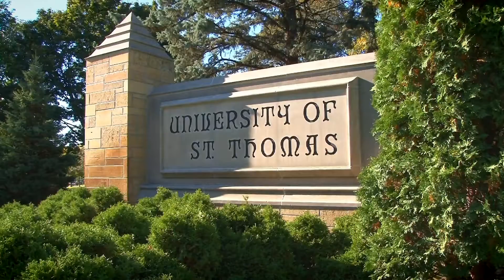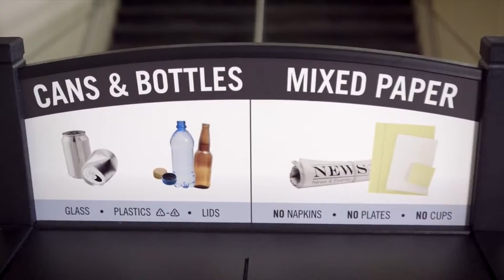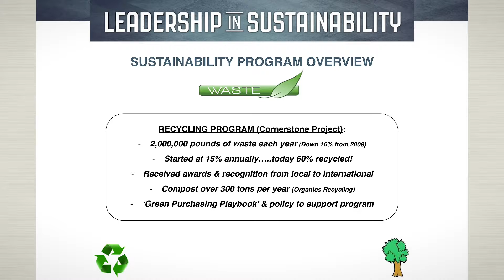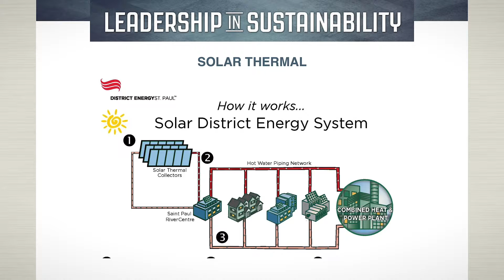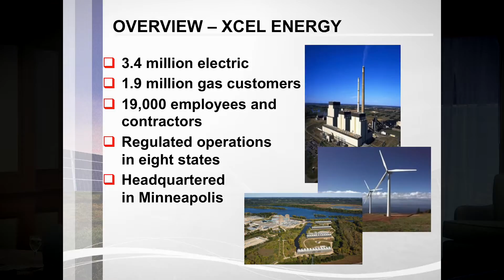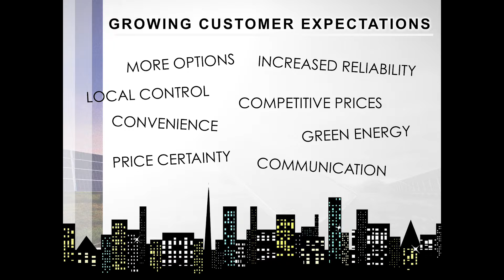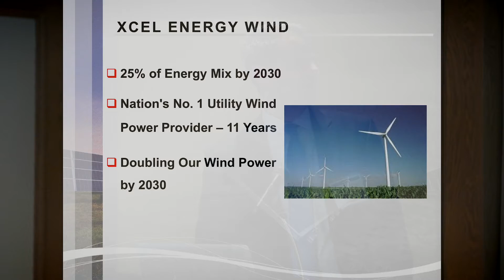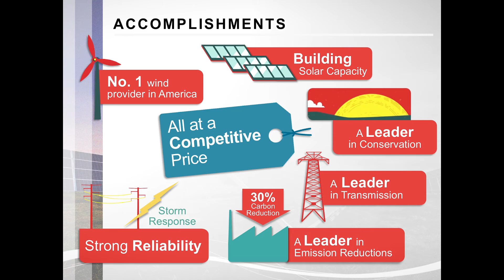Common Good Breakfast Series: Rethinking Energy - Speaker Presentations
Speaker presentations from April 23, 2015:

Christopher Clark President, Northern States Power Company-MN, an Xcel Energy company

Jim Ibister Vice President of Facility Administration, Minnesota Wild and General Manager, Saint Paul RiverCentre